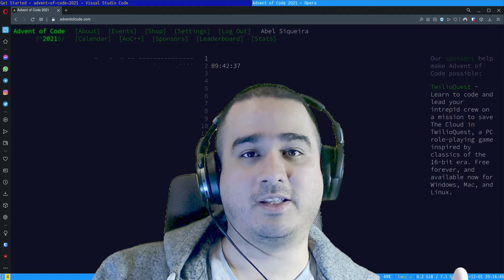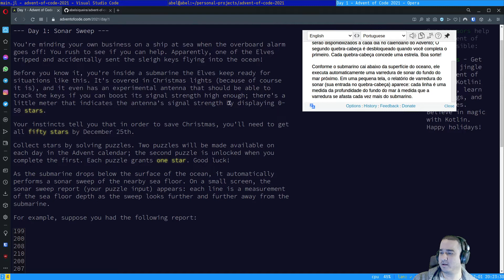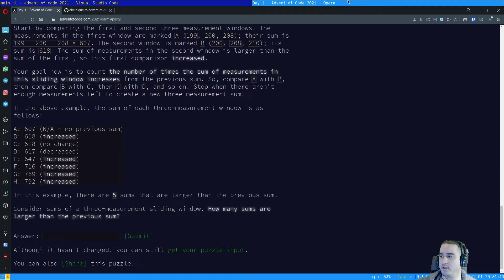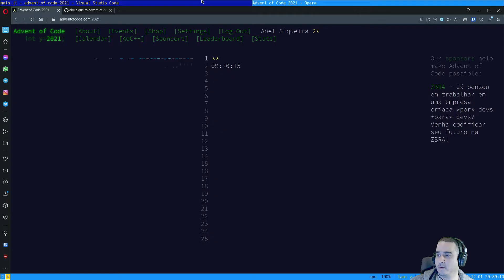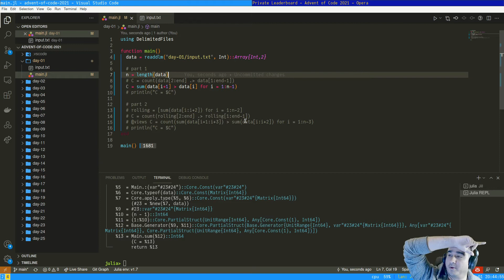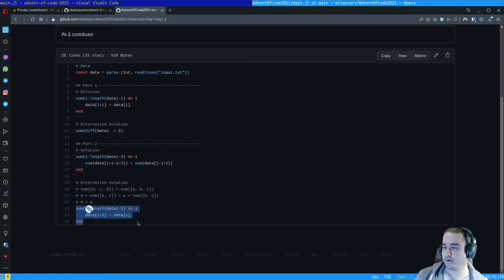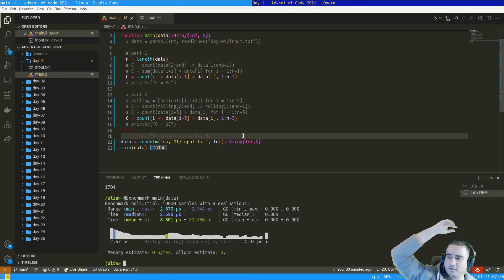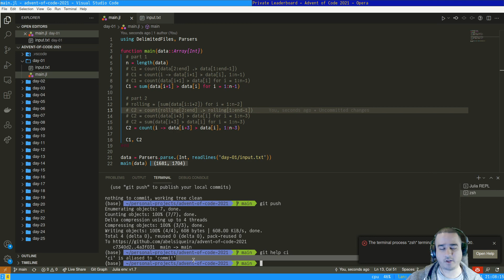Day 01 - Advent of Code 2021 em Julia - Stream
Gravação do primeiro dia do Advent of Code 2021.
A resolução acontece nos primeiros 15 minutos, mas aí a gente fica brincando de otimizar o código.